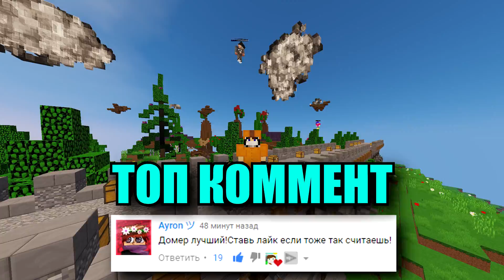КАК НА ИЗИ ПОДНЯТЬ ЛЮБОЙ ДОНАТ В МАЙНКРАФТ - ОТ ВИПА ДО СОЗДАТЕЛЯ | ПАРКУРИСТ НЕУДАЧНИК #2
★Наберем 10.000 ♥?